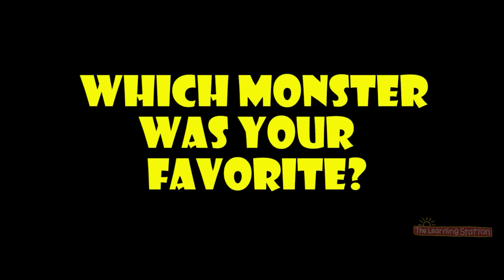10 Halloween Songs For Kids ♫ Halloween Songs For Children ♫ Kids Songs by The Learning Station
Here are 10 Halloween songs for kids and children that will surely make trick or treating special! Put on your Halloween costume and Monster Dance!

0:07 Monster Dance
3:59 Halloween Is Not So Scary
6:46 Halloween Costumes
9:31 Haunted House
13:15 6 Little Ghosts
14:48 Monster Shuffle
18:37 Matt the Bat
20:23 Halloween Is Here
22:43 Stirring Our Brew
24:38 The Boo Song
All songs by The Learning Station

❤ Check out our popular, Brain breaks, Action Songs, Dance Songs, Fitness Songs and Exercise songs for Kids YouTube playlist